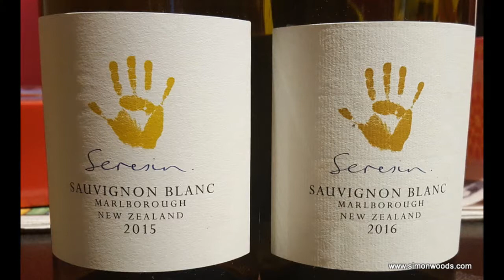Wine Tasting with Simon Woods: Two vintages of Seresin Sauvignon Blanc, Marlborough, New Zealand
What's difference does a year make with Marlborough Sauvignon, wonders Simon Woods...

Seresin Estate Sauvignon Blanc 2015 & 2016, Marlborough, New Zealand (£17.99 The NZ Cellar, Wholefoods, Davy’s Wine Merchants, House of New Zealand Wines, Noble Green, Bon Coeur, Handford Wines, Hay Wines, Cheers Wine Merchants)